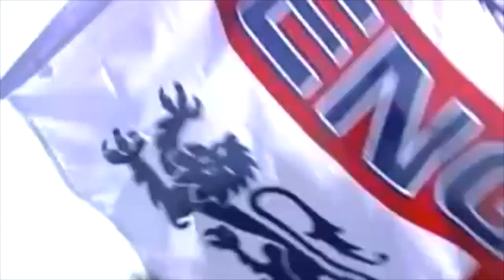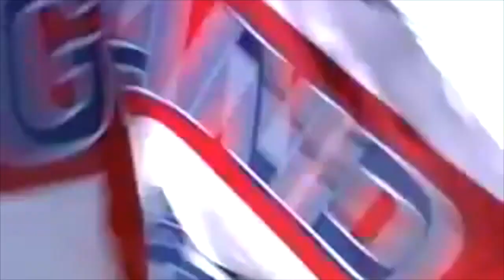England Crazy - World Cup Song - Terry Venables with Leo Green/Matt Holland/Ralph Salmins..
Terry Venables singing England Crazy World Cup Song with;
Leo Green - Sax
James Pearson - Piano
Alec Dankworth - Bass
Ralph Salmins - Drums
Adam Goldsmith - Guitar
Matt Holland - Trumpet
Matt Coleman - Trombone